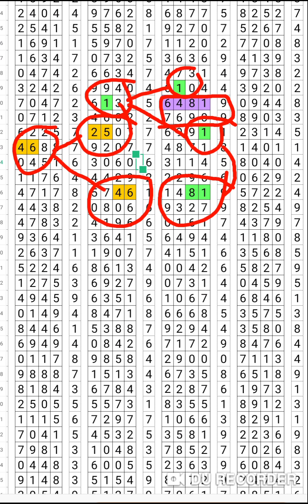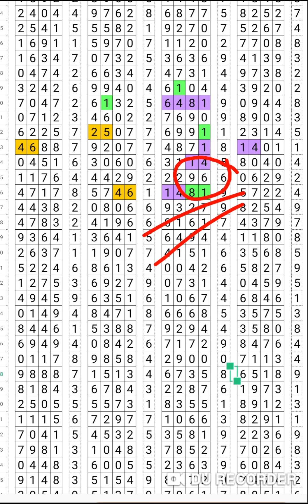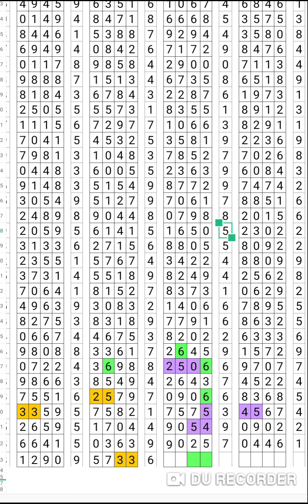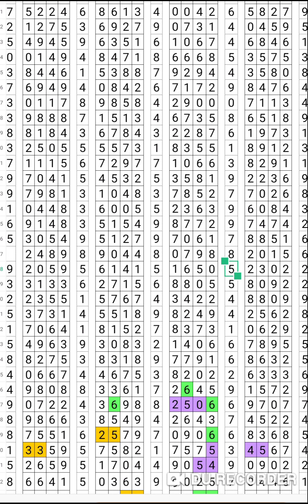Tarikan Paito SGP Sabtu 17 Oktober 2020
Teori kemungkinan untuk mencari angka dalam tarikan paito SGP hari ini, hanya sebagai bahan perbandingan saja.